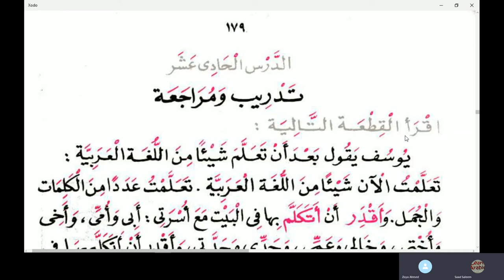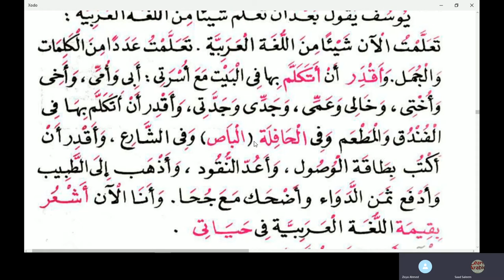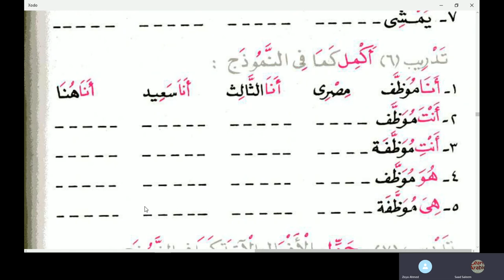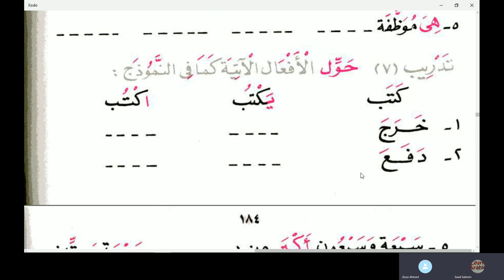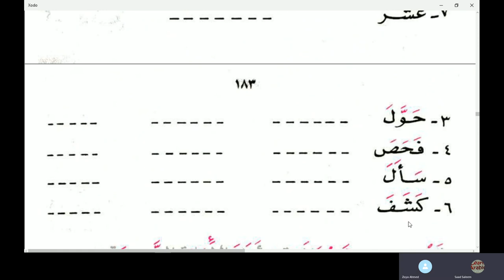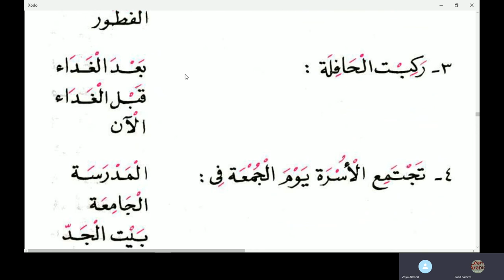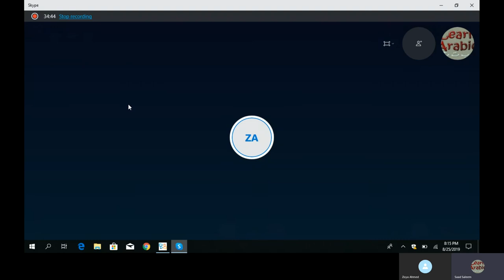Lesson 11 of Al Kitab Al Asasi Book 1 in Urdu Language